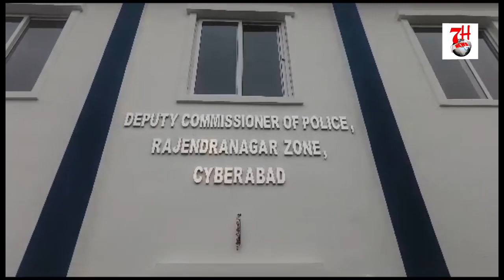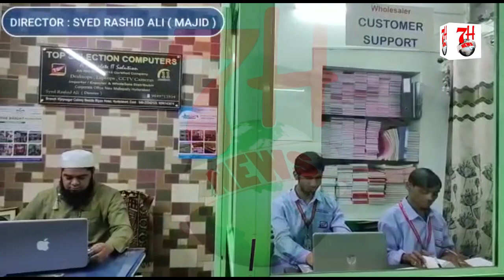Sot Rajendra Nagar Sot Team Ne Ganja Supply Karne Wale Afraad Ko Karliya Giraftar | 7h Tv News